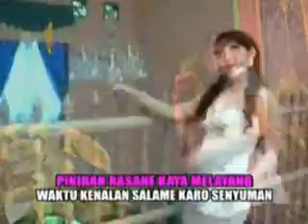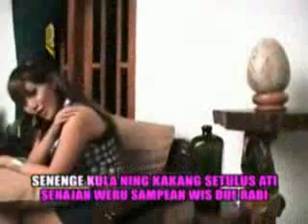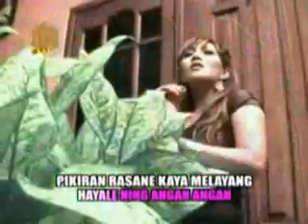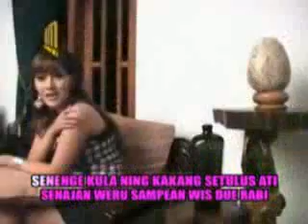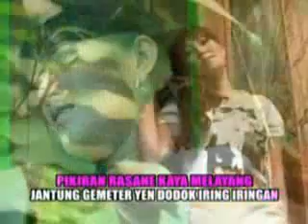tarling kumis tipis wong lombang